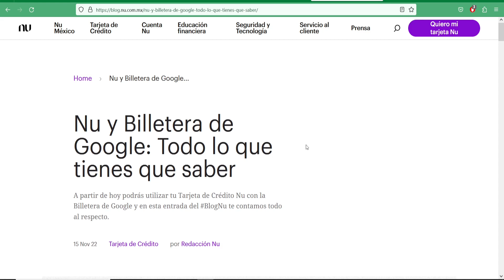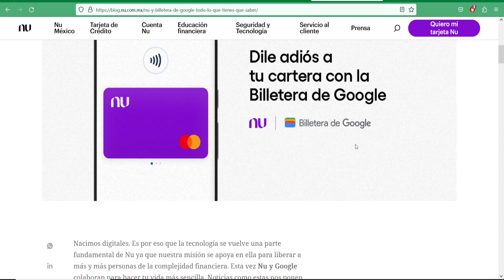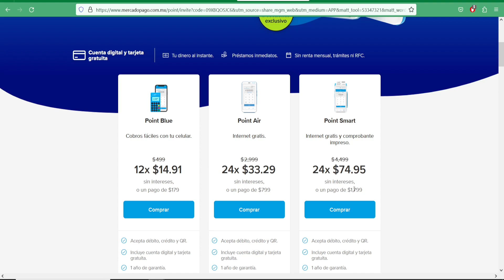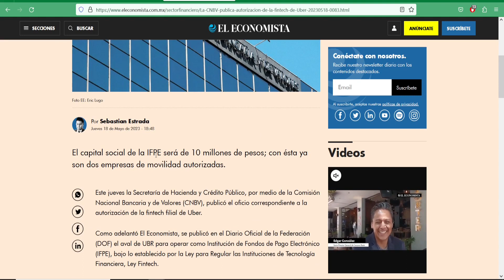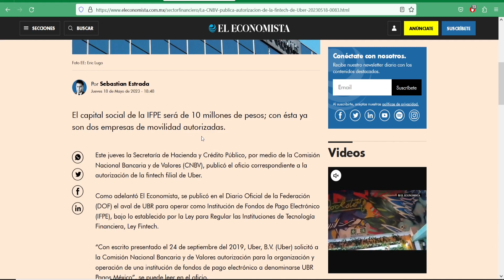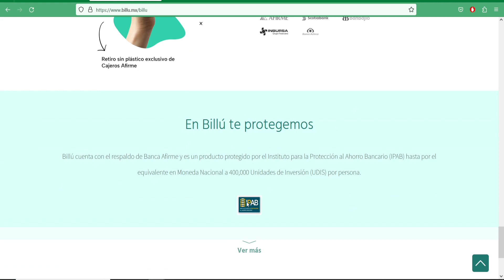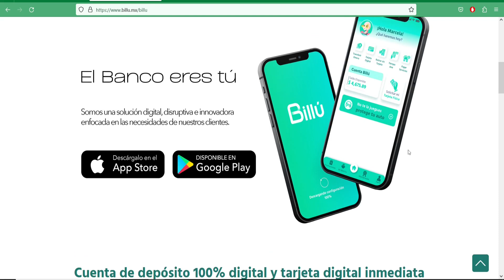NU en la Wallet de Google, Billú cuenta bancaria, Nueva Fintech de Uber notifinanciero 2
Bienvenidos a este noticiero semanal en donde hablaremos de las mejores noticias relacionadas con los productos financieros, como las tarjetas de crédito, cuentas bancarias, terminales, punto de venta, promociones bancarias, ofertas, etc. Si no quieres perderte ninguna noticia suscríbete.
En este video hablamos sobre la nueva Fintech autorizada de Uber, la cuenta digital de Afirme Billú, la aceptación de NU en la Wallet de Google, entre otras noticias de interés.